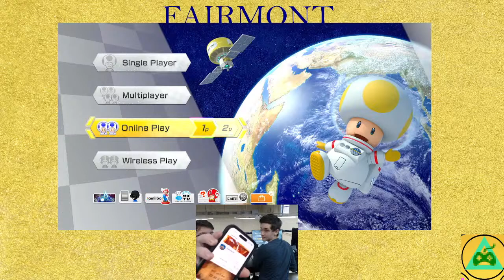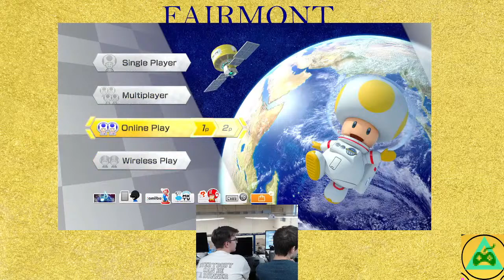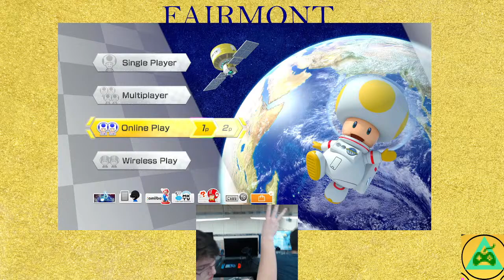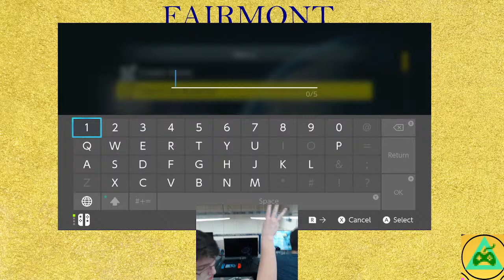Fairmont esports//Mario cart brought to you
Fairmont high school esports team
Announced and put live by @Huntergoldgames